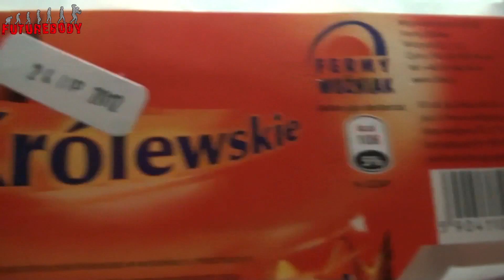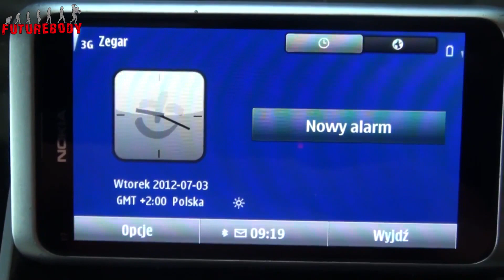Przykładowy posiłek kulturysty Vol. 2